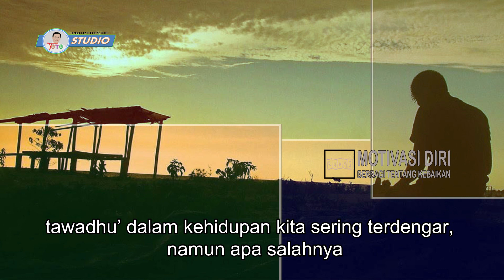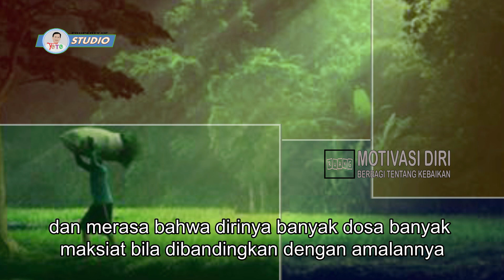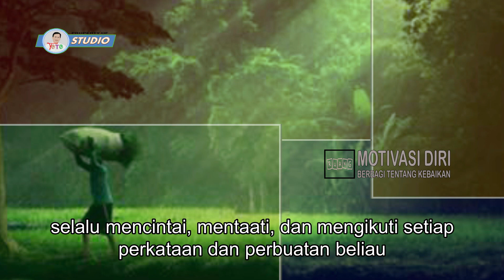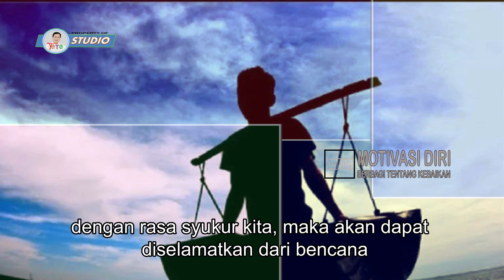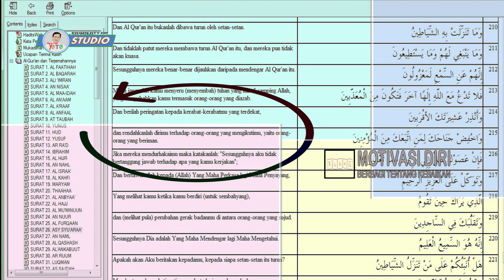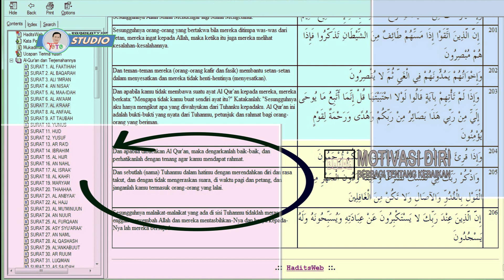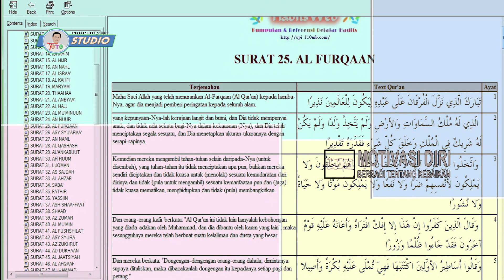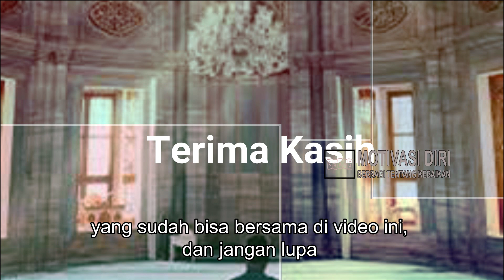Arti TAWADHU' 🧡 dalam kehidupan kita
Tawadhu' bisa dikatakan orang memiliki rendah hati, tidak sombong, dan lawan kata Tawadhu' adalah sombong , takabur.